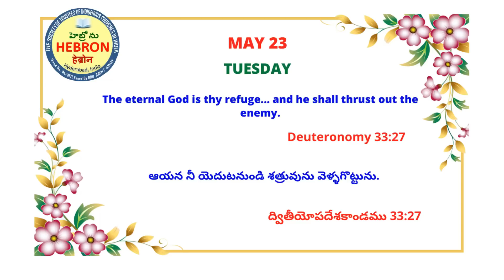MORNING MEDITATIONS, MAY 23, 2023